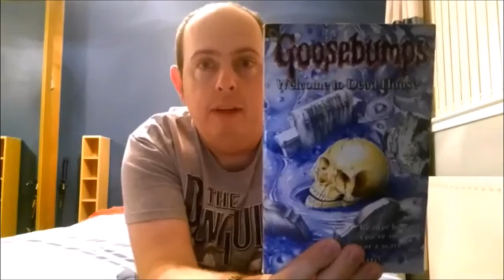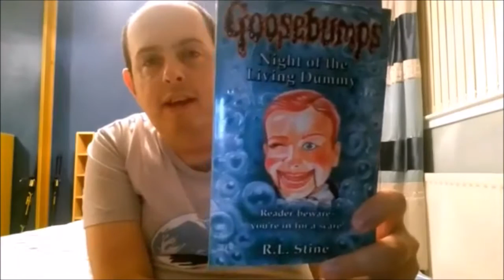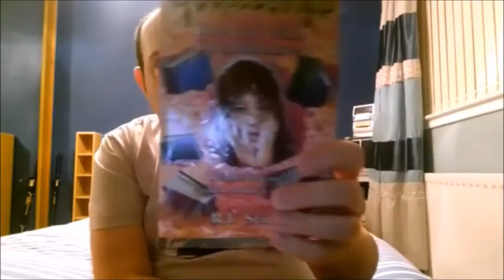2 Years On YouTube! My Top 10 Viewed Vids!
Wow, the time has flown and I thought for my 2nd year anniversary I'd take a look back at what are my most viewed videos since starting this channel. If you want  to see the full videos they are listed below.